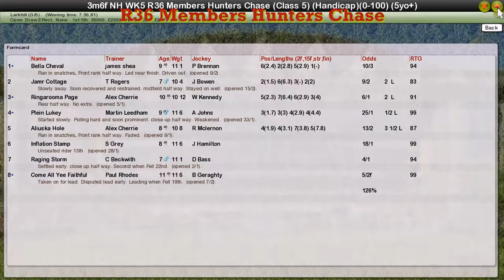NH WK5 R36 Members Hunters Chase